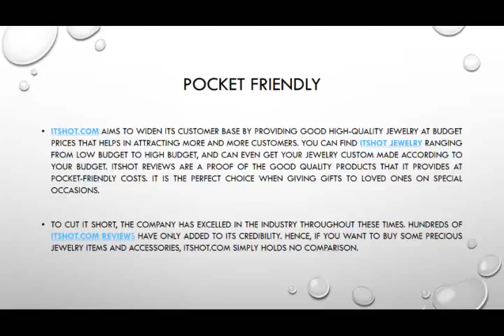Itshot – An unparalleled blend of technology and tradition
Itshot offers scores of products catering to the requirements of all kinds of customers. Men and women can adorn jewelry items available online and get instant appreciation from the friends and family.